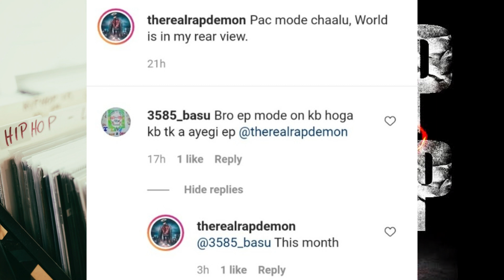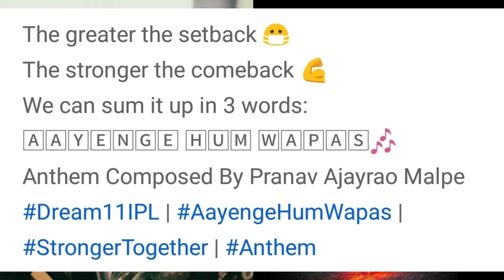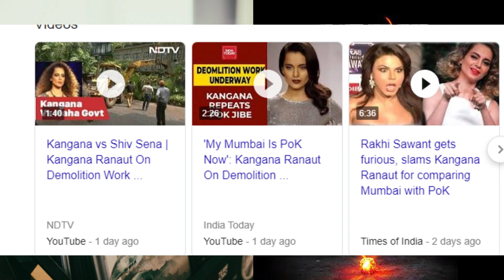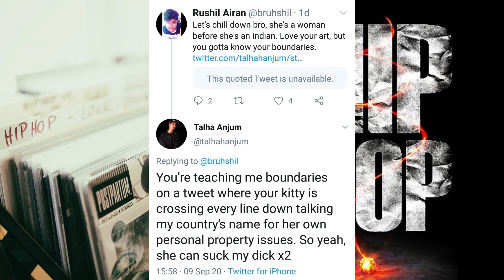IPL Anthem COPIED, Kr$na's And Hip hop Community Reaction | Talha Anjum Tweeted Against Kangna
►SONGS LINK